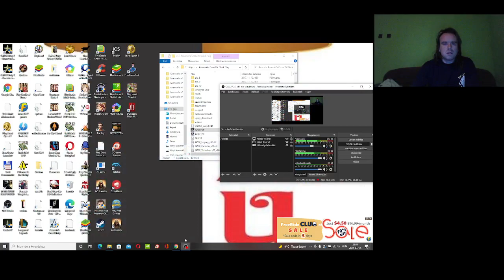Candy Crush Saga level 1321-1326